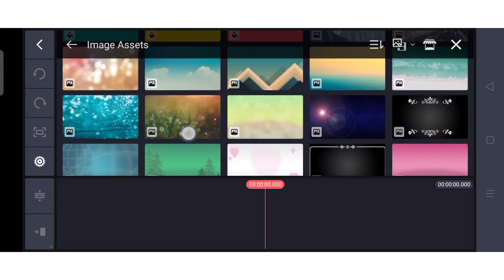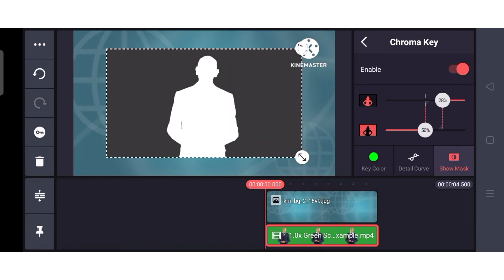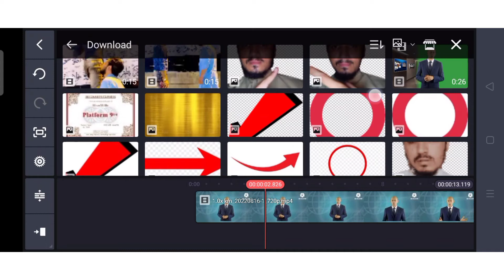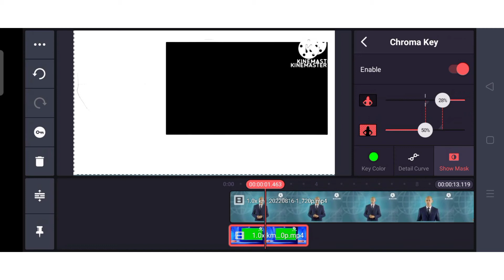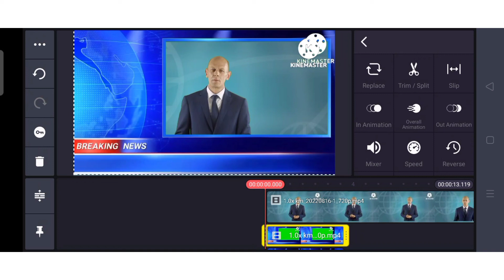How to create new channel in mobile| news channel editing| KineMaster mein new channel bany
News channel
news channel banaye
news
news channel banany ka tarika
how to create news channel in mobile
KineMaster editing
KineMaster
editing in kinemaster
how to edit videos for News channel